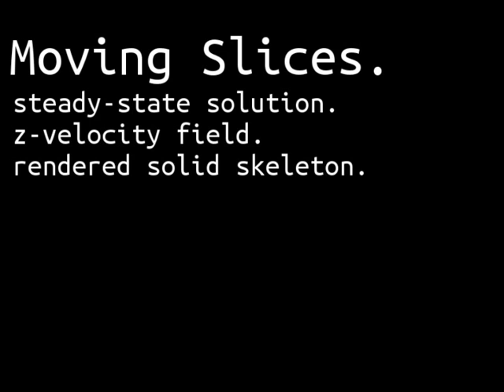Open-Cell Porous Media Flow Simulation | Smoothed Particle Hydrodynamics (SPH)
SPH ( quasi-compressible Navier-Stokes ) applied to a volume force driven flow through an open-cell foam.

Particle count: 0.5 million.
Avg. Number of Interactions: 18 million.
Physical Box Size: 75 mm ³.
Computation framerate: 1.74 s / frame on 4 CPUs.
Simulation wall-clock time: 1 hr 44 minutes.

Simulated with pyhon/c++ based SPH Framework "pythonSPH" ( To be opensourced soon. )

Relevant simulation parameters:

PHYSICS - Weakly Compressible Navier-Stokes Equations
EOS - Tait-Type
VISCOSITY - Morris(1997)[J. Comp. Phys. 136]
KERNEL - Wendland
TIMESTEPS - CFL condition based adaptive time stepping
DENSITY COMP. - Continuity eq. based formulation with \rho_0[kg/m3] = 1000.0.
PARTICLE INIT. - 80 ³ particles initially placed on rectangular grid.
XSPH - Monaghan(1989) [J. Comput. Phys. 82] with \epsilon=0.5
BOUNDARY - Periodic boundaries applied to all axes.
KIN. VISCOSITY - 1 cSt
GRAVITY - 5 e-5 m/s² in z-direction.